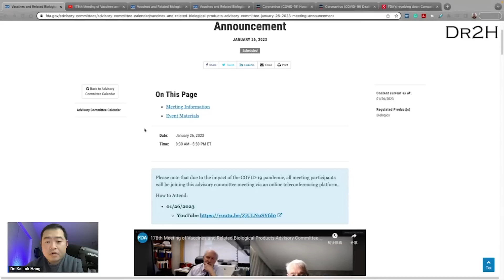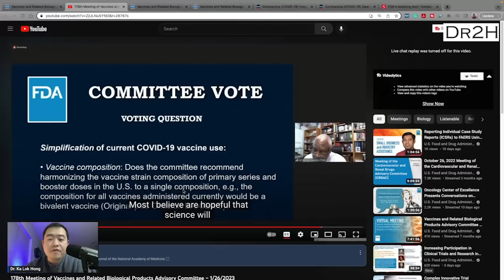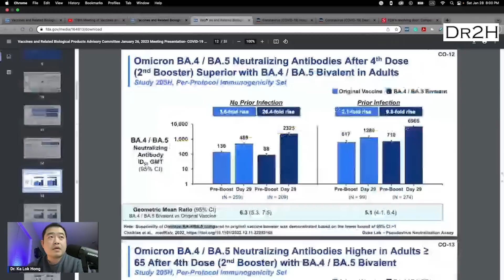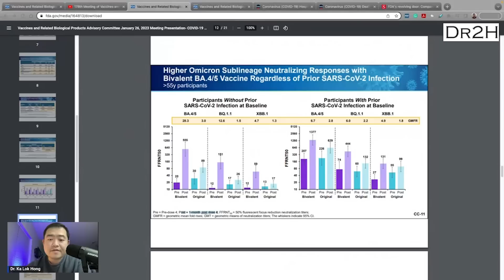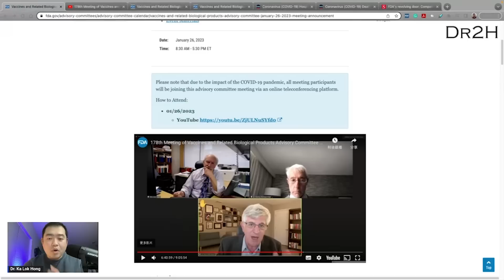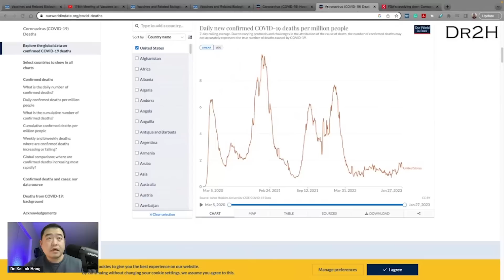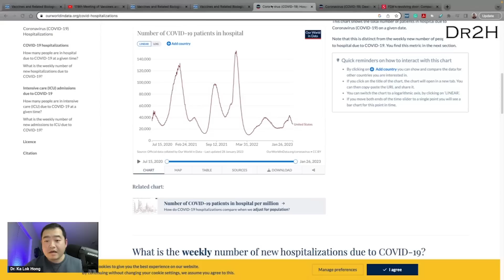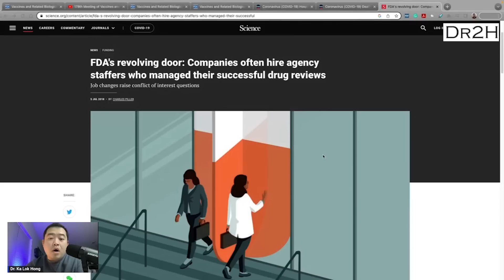“Too hard to measure”!? Huge Disappointment in FDA’s Incompetency! Difficult doesn’t mean impossible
FDA representative just said, “it’s too hard to measure anything other than antibodies”, “it was hard to know T cell contribution at this time,” and “we don’t have the data needed to make a decision.”

Science is not meant to be easy!

FDA's revolving door: Companies often hire agency staffers who managed their successful drug reviews